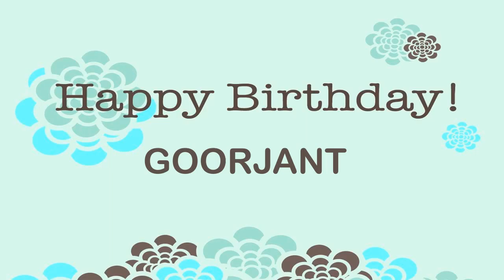Goorjant Birthday Wishes & Mensajes